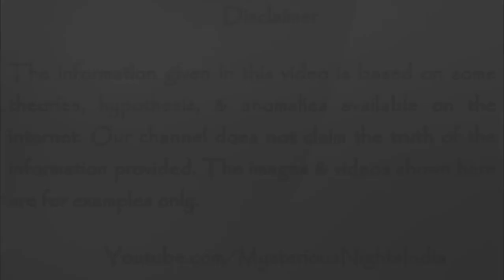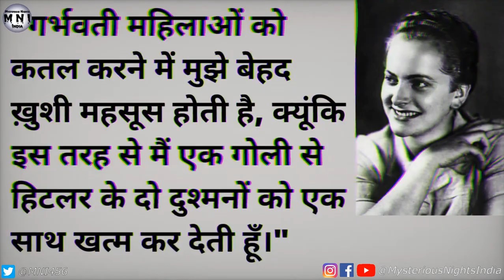Horror Tale of a Beautiful Beast in Hindi | Irma Grese | Episode - 192#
In today's video, we will talk about Irma Grese, also called "THE BEAUTIFUL BEAST" and "THE FEMALE HYENA". She was famous for torturing her victims to such an extent that one cannot even imagine. She served as SS Army officer in Hitler's Nazi youth program.